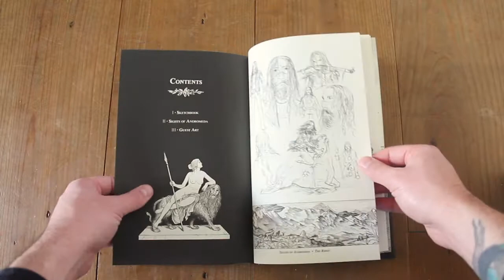Andromeda, or The Long Way Home - A flip-through preview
A flip-through preview of my comic Andromeda.